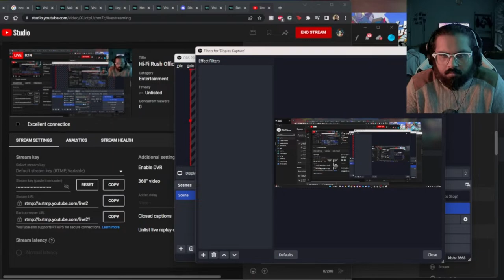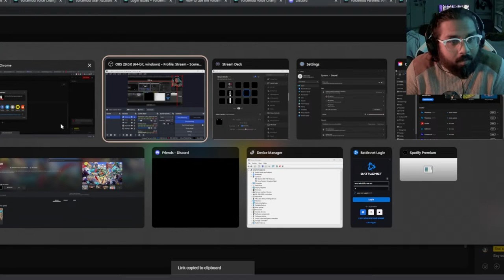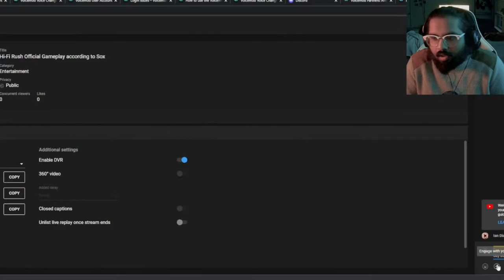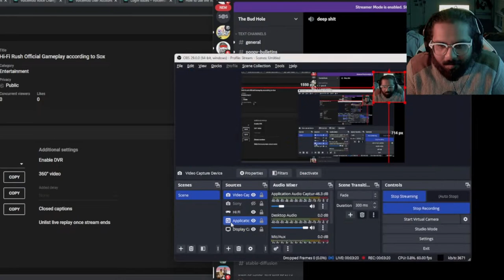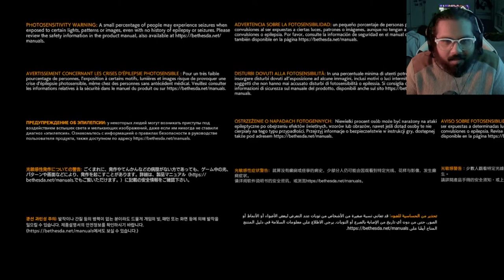Rocking the boat with Hi Fi Rush #1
Join Captain Sox on the first Stream in open waters. Hope he doesn't drown.